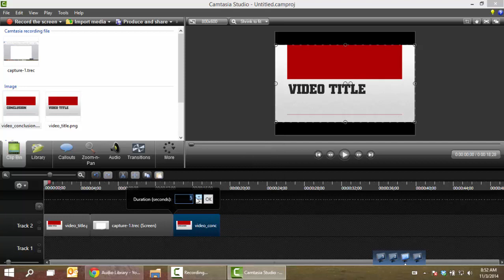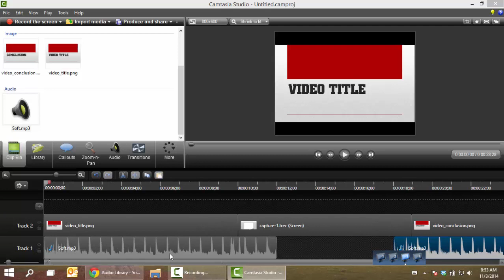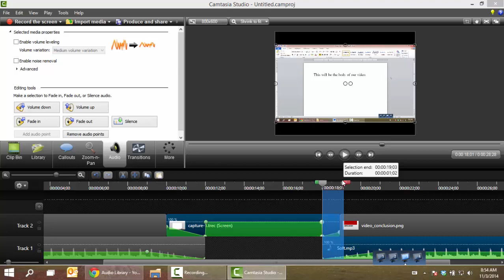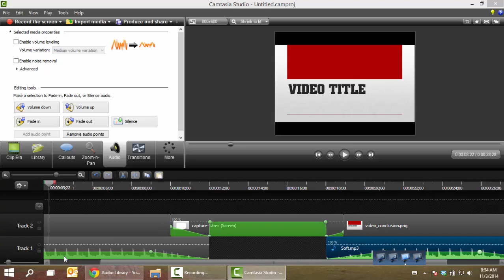How to Add Bumper Effects In Camtasia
This brief video demonstrates how to add bumper effects (music and transitions) to a video using Camtasia Studio 8.